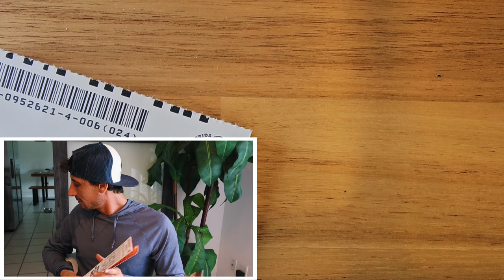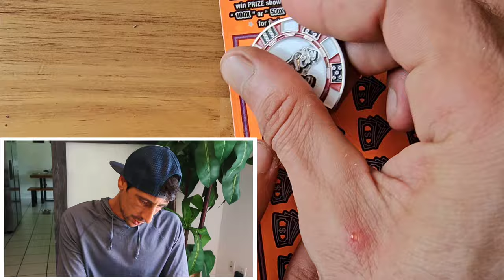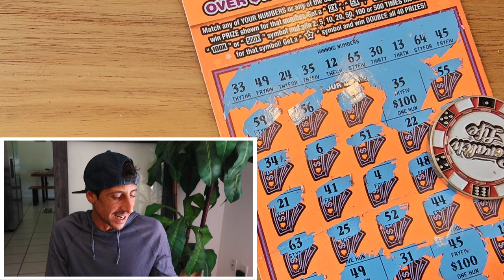💥OMG HUGE WINNER💥 500X Is on Fire🔥 | Scratch Life🚀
I Did It!!!Boom Baby Massive Winner!!!
500x the cash scratch off tickets from the florida lottery!